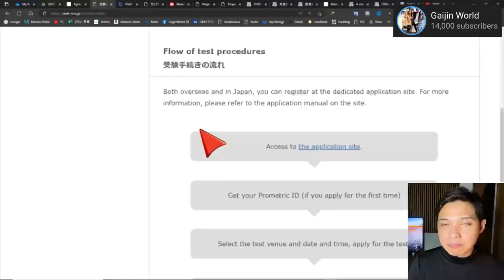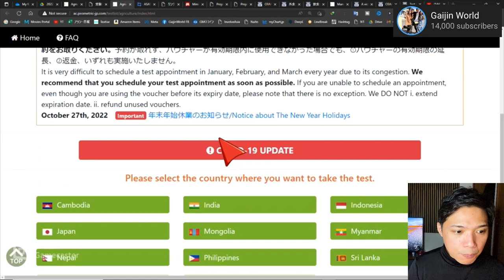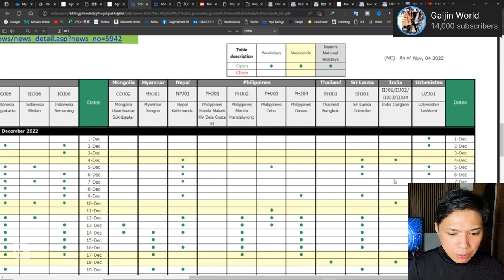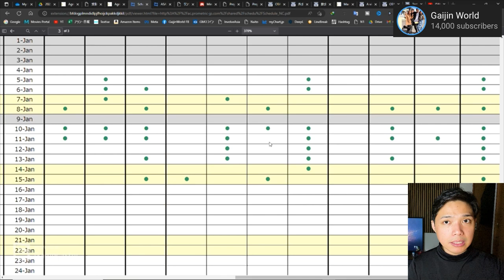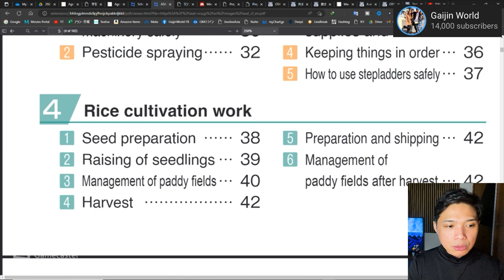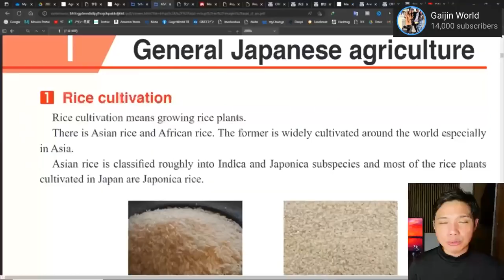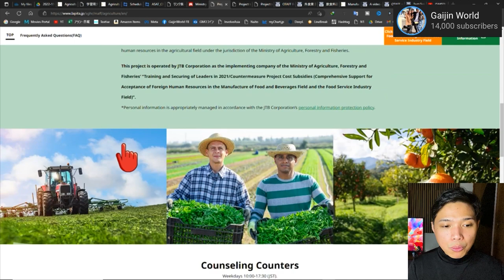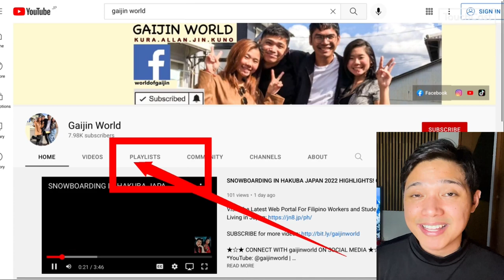APPLY NOW! JAPAN SSW EXAM FOR AGRICULTURE, SSW PROMETRIC EXAM IN JAPAN, PAANO I PROCESS ANG SSW VISA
Agriculture Skill Assessment Test | TOP | Prometric